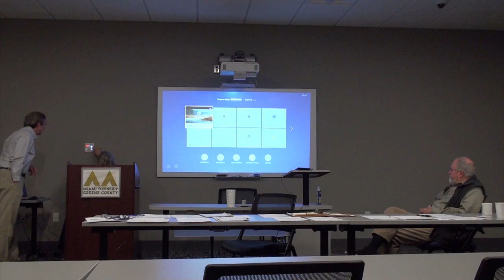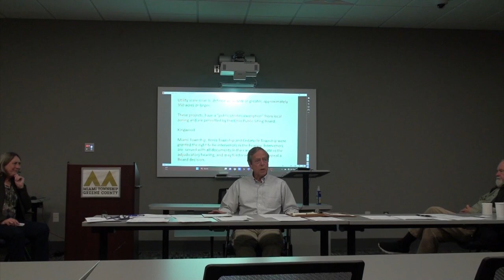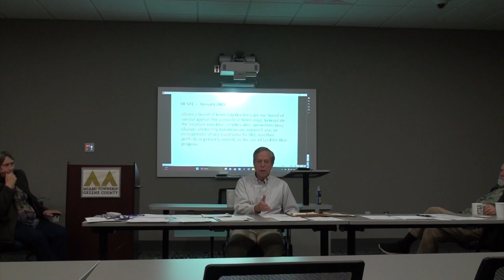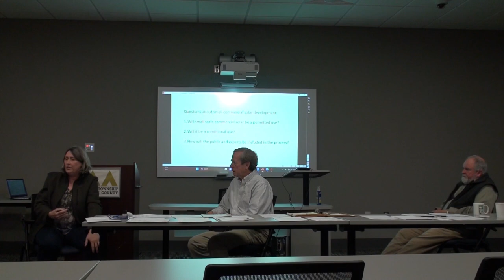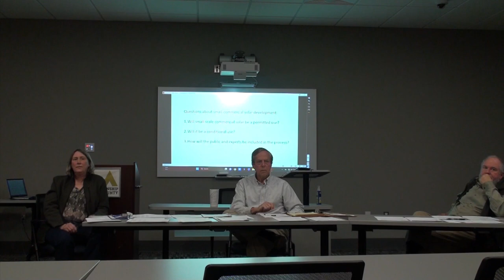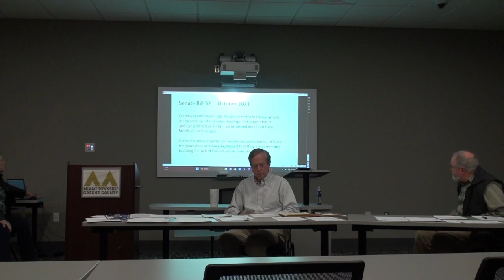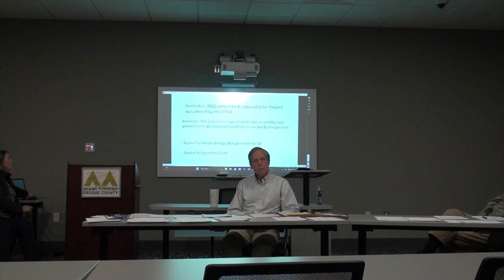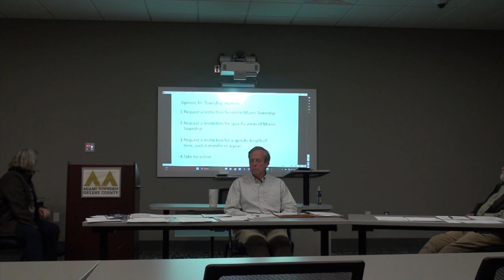MIAMI TOWNSHIP TRUSTEES 2023_05-01